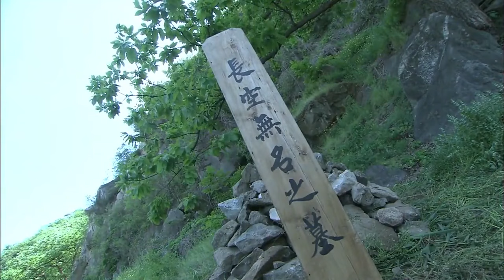断臂小伙练成刀枪不入鹰爪功，绝世老人剑法如神不敌被大败，好看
【劇情簡介】：明朝天启年间，奸臣当道，百姓陷于水深火热之中。东林党人意欲铲除宦孽，惨遭灭门之灾，危急时刻忠仆马沙基携幼主顾仁愿逃离危险之地。未曾想，二人却由于顾仁愿身上携带的惊天秘密而陷入更大的危机当中。一路行来，苦难重重，幸得忠良之后的武林中人杨冬晴、花姨等人相助，躲过步步杀机
【主演】焦恩俊